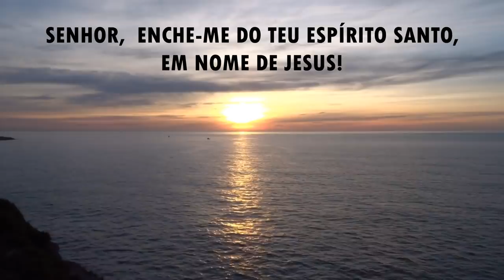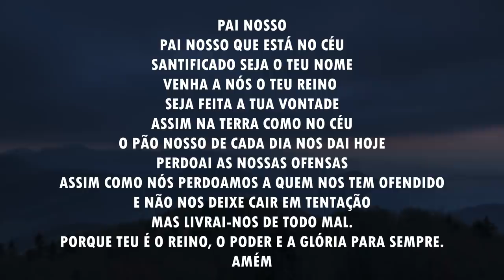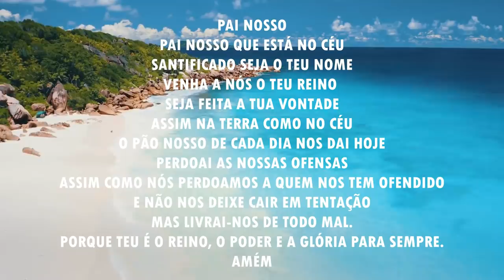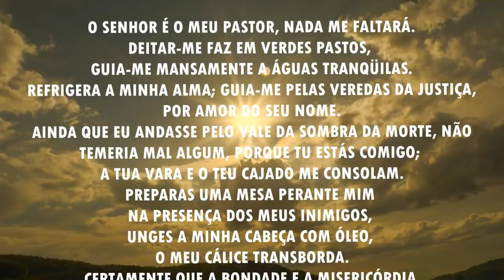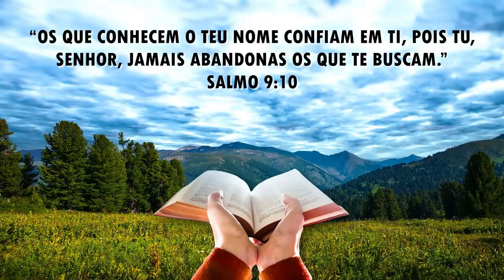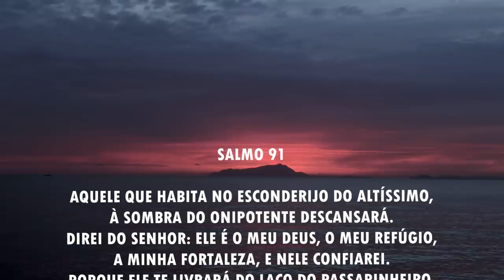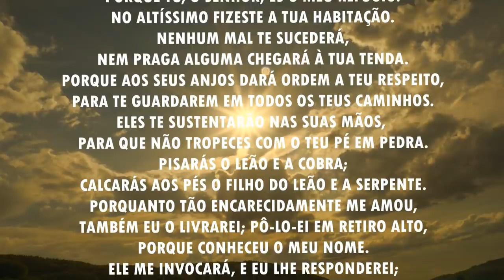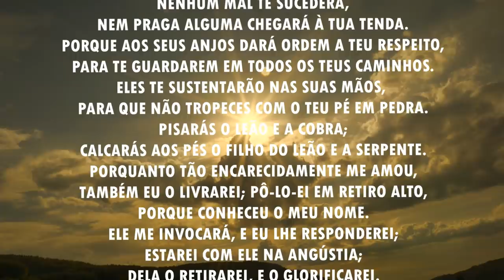Oração da manhã - Para se encher do Espírito Santo - 20/04/2021